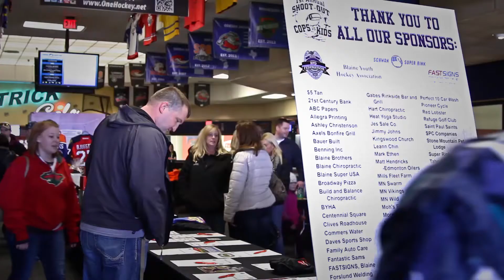NSCtv March 31, 2015: Cops vs. Kids Hockey & Mary's Last Skate Show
On this week's episode of NSCtv watch the Blaine Police Department take on the Blaine Boys Bantam Team in a game of hockey to raise funds for local families in need. Then learn a little about Mary Brickner, on of the members of our Northern Blades Figure Skating Club who will be celebrating her twelfth and final skate show as a skater here.